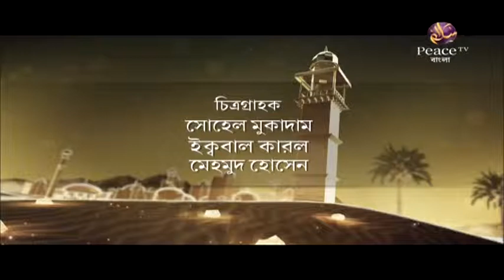১৪. সমাজে শান্তি প্রতিষ্ঠায় ইসলাম। শাইখ মামুনুল হক। পিস টিভি বাংলা